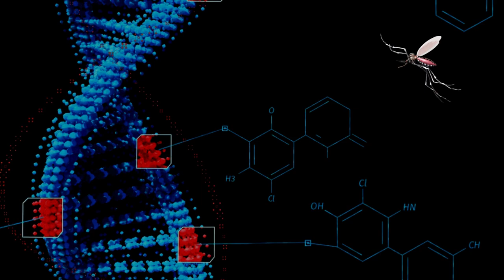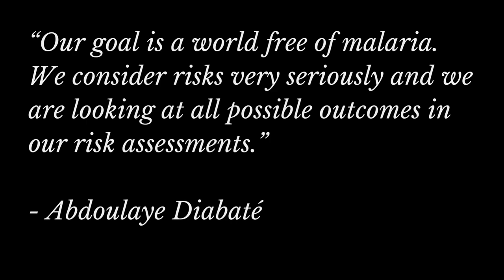Genetically modified mosquitoes and malaria in Africa: top scientist shares latest advances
🦟 Every year, mosquitoes kill more people than any other animal. According to the World Malaria Report (2023), the African continent bears the brunt of the most deadly mosquito-borne disease, malaria. Africa has 94% of the cases and 95% of the deaths.

One tool that’s being considered in the fight against malaria is genetic modification.

Several research projects around the world are looking to use genetically modified mosquitoes to stop the spread of malaria in Africa. Abdoulaye Diabaté, a medical entomologist from Burkina Faso and world leading malaria researcher, is at the forefront of some of this work. For WorldMosquitoDay (marked on 20th August annually) he shares insights into how the technology operates and the research he’s working on.

💻 Institut de Recherche en Sciences de la Santé
Image: Getty Images/Susan Biddle